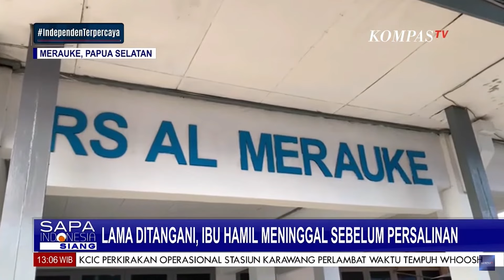Lama Di Tangani, Ibu Hamil Meninggal Sebelum Persalinan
MERAUKE, KOMPAS.TV - Lama Di Tangani, Ibu Hamil Meninggal Sebelum Persalinan